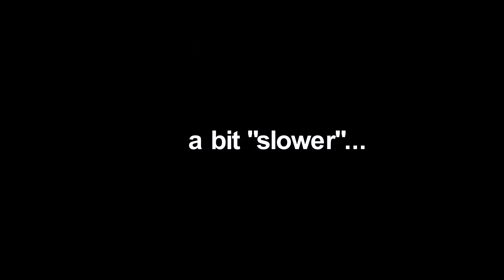Sarracenia purpurea - 53 Days Timelapse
I did a 53 day timelapse of the growth of my freshly divided and topped Sarracenia purpurea (red pitcher plant). It belongs to the pitcher plants and is a carnivorous plant.
For the recordings I used a GoPro Hero 5, which took one picture every 5 minutes. That resulted in almost 15,000 photos over 53 days.

Ich habe einen 53 Tage langen Zeitraffer vom Wachstum meiner frisch geteilten und umgetopten Sarracenia purpurea (Rote Schlauchpflanze) gemacht. Sie gehört zu den Schlauchpflanzengewächsen und ist eine fleischfressende Pflanze.
Für die Aufnahmen habe ich eine GoPro Hero 5 verwendet, die alle 5 Minuten eine Aufnahme gemacht hat. Das ergab über 53 Tage fast 15.000 Fotos.

My gear that I use / Meine Ausrüstung, die ich benutze:
(These are Amazon affilate links. It doesn´t matter whetter you buy the proposed item or something else. Wenn ihr diese benutzt unterstützt ihr dadurch meinen Kanal. Denn ich bekomme dann eine kleine Provision, ihr müsst aber nicht mehr bezahlen. Dabei ist es egal, ob ihr den vorgeschlagenen Artikel oder etwas anderes kauft.)
Sony RX10 IV
Sony a7s
Nikon P1000
Gopro Hero 5
Sony 24-240
Mitakon 50mm f0.95
Mitakon 20mm f2 Super Macro
Sigma 20mm f1.4
Falcon Eyes F7 RGB Light
Yongnuo YN216 LED Light
Neewer Intervalometer
Cowoo Heizmanschette
Gorillapod 3K
Gorillapod 5K
Sennheiser wireless microphone